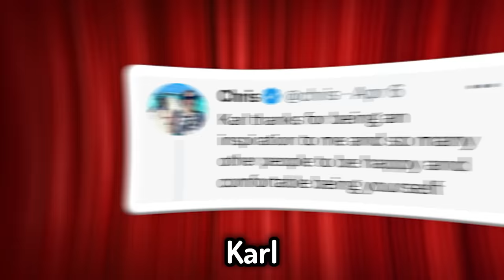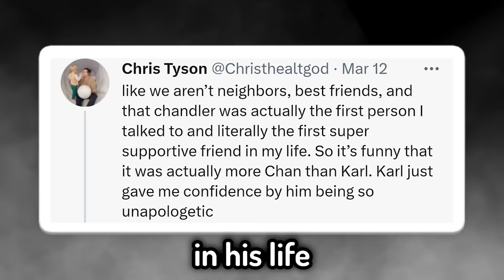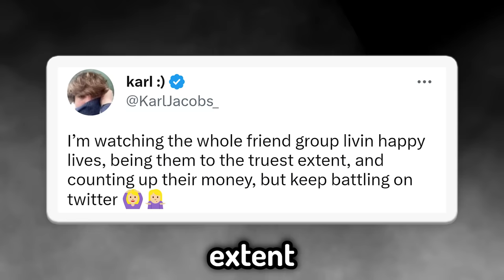MrBeast Crew Reacts To Chris Coming Out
almost noone reads description under the "shorts" videos so if you are here - you are truly a legend. and yeah mate i appreciate your likes because these videos take so much time to edit. thank you brotha!